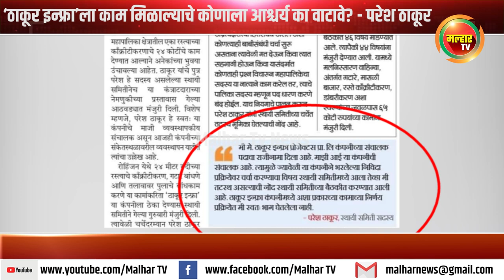"ठाकूर इन्फ्रा" नामांकित असल्याने कामाचे कंत्राट दिल्यामुळे आश्चर्य वाटण्याचे कारण काय? - परेश ठाकूर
पनवेल महापालिकेच्या स्थायी समितीने रस्ते कामाचे कंत्राट ठाकूर इन्फ्राला दिल्यामुळे आश्चर्य वाटण्याचे आणि कोणाच्याही भुवया उंचावण्याचे काय कारण, असा प्रश्न महापालिकेचा सभागृह नेता म्हणून आणि स्थायी समितीचा सदस्य या नात्याने मला पडला आहे, तसेच मी या कंपनीच्या संचालकपदाचा राजीनामा डिसेंबर 2016मध्ये दिला असून नगरसेवकपदाची निवडणूक त्यानंतर मे 2017 साली लढविली, ही बाबही माझ्या या निवेदनातून मी स्पष्ट करीत आहे, असे सभागृह नेते परेश ठाकूर यांनी म्हटले आहे.
एका दैनिकाच्या पुरवणीत मंगळवार, दि. 14 सप्टेंबर 2021 रोजी प्रकाशित झालेल्या बातमीबाबत परेश ठाकूर यांनी हे निवेदन त्या वृत्तपत्राला दिले असल्याचे त्यांनी ‘राम प्रहर’शी बोलताना सांगितले. पनवेल महापालिकेचे काम भाजपच्या नेतृत्वाखाली आणि आमदार प्रशांत ठाकूर यांच्या मार्गदर्शनाखाली यशस्वीपणे सुरू आहे. स्टँडिंग कमिटीची ‘अंडरस्टँडिंग’ कमिटी होऊ नये याची खबरदारी आम्ही घेत आहोत. त्याचाच एक भाग म्हणून हे निवेदन केले आहे. महापालिकेच्या कामाबाबत लोकांमध्ये संभ्रम निर्माण करण्याचा प्रयत्न केला जात आहे. या प्रयत्नाला आळा घालण्यासाठी मी ही माहिती देत आहे, असे परेश ठाकूर यांनी सांगितले.
पनवेल महापालिकेच्या स्थायी समितीची बैठक नुकतीच झाली. या बैठकीत रोहिंजण येथील 24 मीटर रूंदीच्या रस्त्याचे काँक्रीटीकरण, गटार बांधणे, तलावावर पुलाचे बांधकाम करणे या कामाचा ठेका ठाकूर इन्फ्रा कंपनीला देण्यात आला आहे. या बैठकीला स्थायी समितीचा सदस्य म्हणून मी उपस्थित होतो, मात्र सदर कंपनीचा मी भूतपूर्व संचालक असल्याने अतिरिक्त खबरदारी घेऊन या विषयावर झालेल्या चर्चेत मी कोणत्याही प्रकारे सहभाग घेतला नाही, असेही परेश ठाकूर यांनी सांगितले.
सदर वृत्तपत्राच्या बातमीतही मी तटस्थ राहण्याची भूमिका घेतल्याचे म्हटले आहे, मात्र तरीही ‘पनवेल महापालिकेत सारेच आलबेल नसल्याची चर्चा पालिकेत दबक्या आवाजात सुरू आहे,’ असे या बातमीत म्हटले आहे. या वाक्यामुळे महापालिकेबाबत त्या वृत्तपत्राच्या प्रतिनिधीला नेमके काय सुचवायचे आहे याचा बोध मला होत नाही. ठाकूर इन्फ्रा ही कंपनी नामांकित आणि सुप्रसिद्ध असल्याने या कंपनीला मिळालेल्या 24 कोटी रुपयांच्या कंत्राटाबद्दल कोणी आश्चर्य व्यक्त करू शकते हीच आश्चर्याची बाब आहे, असेही परेश ठाकूर म्हणाले.
ठाकूर इन्फ्रा ही कंपनी माझ्या कुटुंबीयांशी संबंधित आहे. माझे वडील रामशेठ ठाकूर हे या कंपनीचे संस्थापक आणि सल्लागार असल्याचा उल्लेखही या बातमीत त्या वृत्तपत्राच्या वार्ताहराने केला आहे. ही कंपनी म्हणजे कंपनी अ‍ॅक्टनुसार चालणारी संस्था आहे. त्यामुळे लोकप्रतिनिधींच्या नातेवाईकांशी संबंधित कंपनीने टेंडर भरूच नये, असे त्या वृत्तपत्राच्या वार्ताहराला सुचवायचे आहे का, असा प्रश्न मला पडल्याचे परेश ठाकूर पुढे म्हणाले.
स्थायी समितीच्या या बैठकीला उपस्थित विरोधी पक्षाच्या सदस्यांनीही मौन धारण केल्याचे या वृत्तपत्राच्या बातमीत म्हटले आहे. कारण इतर चार कंपन्यांच्या तुलनेत ठाकूर इन्फ्रा या कंपनीने 10 टक्के कमी दराने निविदा भरली होती. या कंपनीचा कामाचा दांडगा अनुभव असून कामासंदर्भातील सर्व संबंधित आवश्यक कागदपत्रांचीही पूर्तता या कंपनीने केलेली होती, तसेच कामांची हमीसुद्धा या कंपनीने पालिकेला दिली आहे. इतर कंपन्यांच्या तुलनेने या कंपनीचा दर कमी असल्यानेच विरोधी पक्षानेही या विषयावर विरोधी मत व्यक्त केले नसावे, असे मत परेश ठाकूर यांनी व्यक्त केले.
महापालिकेच्या समितीची विषयपत्रिका आणि बैठकीचे निमंत्रण या बाबी थेट माझ्या अखत्यारीत येत नसल्याने त्याबाबत या वृत्तपत्राच्या वार्ताहराने महापालिकेच्या संबंधित विभागाशी संपर्क साधला तर त्यांना या ऑनलाइन बैठकीच्या बाबतची माहिती मिळू शकते. यासाठी सभागृह नेता म्हणून मीही हवे ते सहकार्य देऊ शकतो, मात्र टेंडरचा संबंध जोडून एका परीने माझी हकनाक बदनामी करण्याचा हा प्रयत्न होत असल्याचे दिसून आल्याने मी हा खुलासा संबंधित वृत्तपत्राकडे केला आहे. हे वृत्तपत्र नामांकित असून माझ्या या निवेदनाला ते प्रसिद्धी देतील याची खात्री मला वाटते, असा विश्वासही परेश ठाकूर यांनी व्यक्त केला.

खर्च एमएमआरडीए करणार
ज्या रोहिंजण येथील कामाबाबत ही बातमी संबंधित वृत्तपत्राने छापली आहे त्या कामाचा संपूर्ण खर्च हा एमएमआरडीए करणार आहे. एमएमआरडीए या कामासाठी लागणारा निधी महापालिकेला टप्प्याटप्याने देणार आहे. या निधीचा पहिला टप्पा 16 कोटी रुपये एमएमआरडीएने महापालिकेकडे वर्ग केला आहे. उर्वरित निधी ठरल्याप्रमाणे एमएमआरडीए आवश्यकतेनुसार महापालिकेकडे वर्ग करणार आहे.
आमचा विकासाला विरोध नाही -शेकाप
पनवेलमध्ये शेकापमार्फत घेण्यात आलेल्या पत्रकार परिषदेत हे स्पष्ट करण्यात आले की, आमचा विकासाला विरोध नाही, तसेच टेंडर प्रक्रिया ही नेहमी होतच असते आणि त्या प्रक्रियेलाही आमचा विरोध नाही.